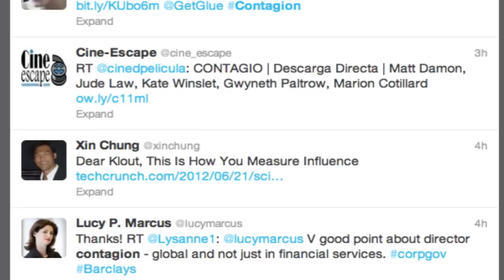"Did They Get it Right?" looks at "Contagion"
In 2011 director Steven Soderbergh offered viewers the film "Contagion," a release that considers what could occur if a pandemic virus infected the United States and the rest of the world. Could this happen in real life? Penn State Assistant Professor of Biology Marcel Salathé, talks about this question and others in this episode of "Did They Get It Right?"